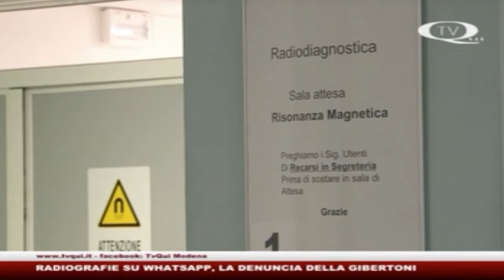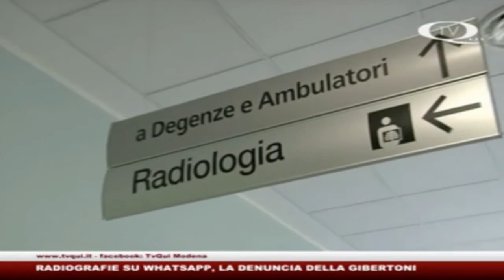Radiografie su whatsapp: la denuncia di Giulia Gibertoni (M5S)